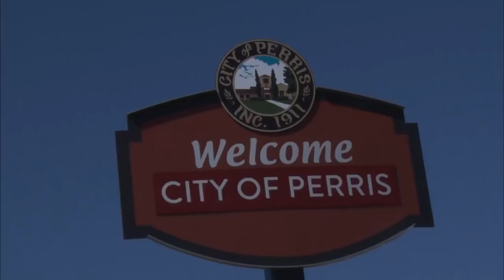2017 American Flat Track Finals Highlights - American Flat Track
Relive the Cycle Gear American Flat Track Finals presented by Indian Motorcycle... Jared Mees once again schooled the competition to take his 10th win of the year and break the record for most podiums in a season.  In his wake it was bar-banging battle to the finish for the podium. In AFT Singles, Brandon Price​ took the win, while Kolby Carlile took the crown.